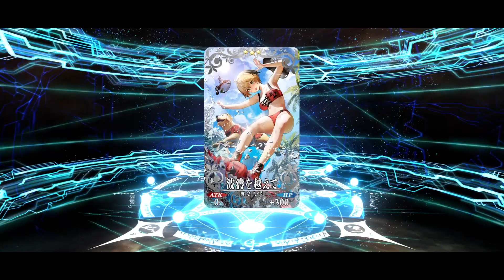[ FGO ] Castoria Blushes Gacha Dialog is so cute 😍 😍 😍 アルトリア・キャスター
Our girl is too shy to say her current class (berserker) XD.

Summer Artoria Caster
Bikini Artoria
Swimsuit Saber
Altria Caster (berserker)
Summer FGO 2023
vvvvvvvvvvvv
Sub For More